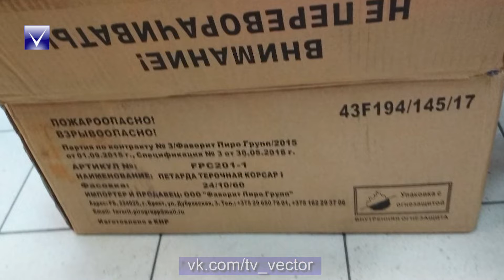Осторожно, пиротехника! Или как сделать свой праздник безопасным.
До Рождественских и новогодних праздников остаются считанные дни. И, наверное, каждый стремиться сделать их незабываемыми. Бенгальские огни, новогодние хлопушки и фейерверки – незаменимые атрибуты предстоящих торжеств. А как не омрачить свой праздник травмами – смотрите в сюжете.